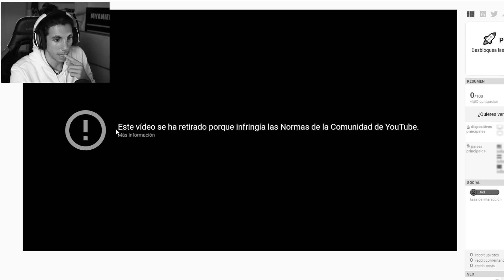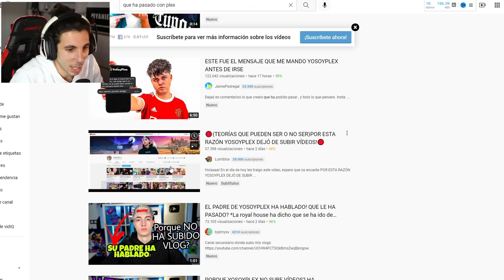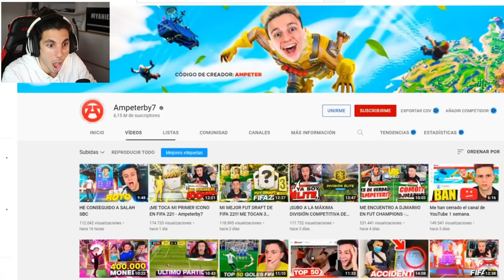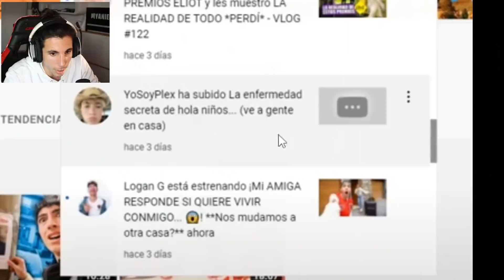YOSOYPLEX a DESAPARECIDO y esta es LA RAZÓN... 😥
Bueno! Está es la razón por el cual Yo Soy Plex ha desaparecido...
YO SOY PLEX a DESAPARECIDO y esta es LA RAZÓN... 😥